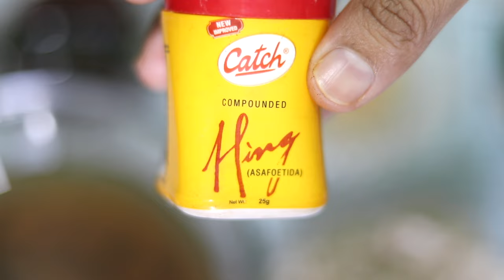ଦହି ଆମ୍ବୁଲ ବେସର ( Dahi Abula Besara ) | Sun Dried Mango Mustard Paste | Ambula Rai | Odia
Ambula Besara Recipe | Ambula Rai Recipe | Dahi Ambula Besara by Mrunalinee : Here I have shown the perfect style of making one of the no onion garlic super delicious Odia Cusine " Ambula Besara " with tips . This quick odia authentic dish is prepared with Sun dried Mango , Besara / mustard paste , curd and grated coconut etc. Which tastes sweet, slightly sour and spicy as well . Generally made in every occasion, marriage functions, festivals , puja etc. It can also be easily stored in the refrigerator for more than a Week .  So, learn how to make Odia Dahi Ambula Besara / Ambula Rai / Sundired Mango with mustard paste made by Mrunalinee in this video . Serve it as it is or enjoy chilled with steamed rice , Water Rice ( Pakhala ) . Enjoy :)

Ingredients : ( Serves - 4 Persons )
1. Sun Dried Mango ( Sukha Ambula ) - 8 pcs ( 150gm approx. )
2. Fresh Curd ( Dahi ) - 250gm
3. Sugar ( Chini ) - 4 tbsp ( or as required )
4. Grated Coconut ( Nadia Kora ) - 1 bowl ( or as required )
5. Mustard Seeds ( Sorisa ) - 2 tbsp
6. Green Chilli ( Kancha Lanka ) - 2 nos.
7. Mango Ginger / Amba Ada ( Crushed / Grated ) - 2 inch or 1 tbsp
8. Dry Red Chilli ( Sukha Lanka ) - 3 nos.
9. Fresh Curry Leaves ( Bhrusanga patra )
10. Asafoetida ( Hing / hengu ) - 1 pinch
11. PanchPhoran ( Pancha Phutana ) - 1 tbsp ( mix of Cumin seeds + mustard seeds + Fenugreek seed + Saunf + black cumin )
12. Roasted Cumin + Dry Chilli powder ( Bhaja Jeera lanka gunda ) - 1 tbsp
13. Kashmiri Red Chilli powder - 1/2 tbsp ( optional )
14. Chaat Masala - 1/2 tbsp
15. Black Salt / White Salt - as per taste
16. Mustard Oil ( Sorisa Tela ) - 2 tbsp ** Use any other cooking Oil for Puja days or for Vrat days **